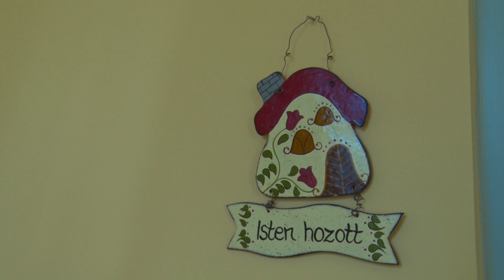Megáldották a Boldog Brenner János Óvoda belsőleg felújított Bem utcai épületét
Energetikai korszerűsítés zajlott az intézményben